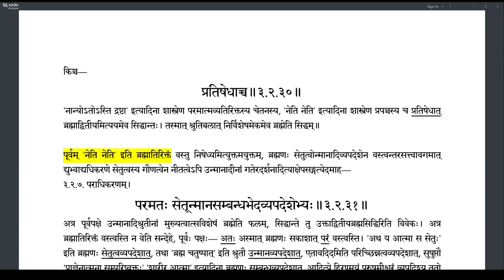Brahmatattvaprakashika 117 (3.2.27-3.2.30)